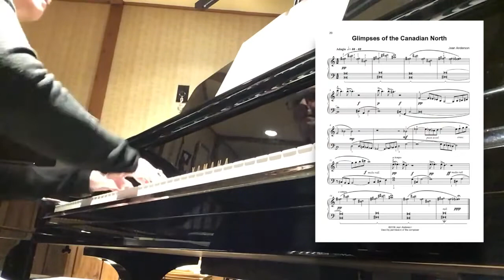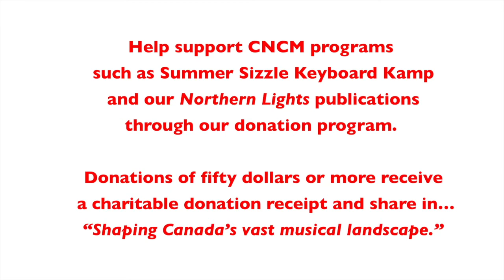Glimpses of the Canadian North by Jean Anderson-Wuensch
"Glimpses of the Canadian North" by Jean Anderson-Wuensch  captures the coldness and vastness of the Canadian North, including plodding polar bears and bird calls. The whole tone scale depicts the deep, cold waters filled with fish and seals - this piece should never be rushed and should be played with rubato.

Northern Lights 4A is a collection of Grade Four repertoire written by Canadian composers.  The 28 pieces were carefully selected to represent a wide variety of keys, metre, tempi and styles. They include jazz, traditional, and contemporary styles. The collection is a continuation of the Northern Lights Series and a useful resource of repertoire for examination, performance, quick study, sight reading and pure enjoyment.  In addition students and teachers enjoy each composer’s photo and biography.

NORTHERN LIGHTS is growing series of graded piano music by Canadian composers with each level consisting of two collections: a repertoire and a musical discoveries book.  These collections are designed to inspire, educate and appeal to all students. The series is listed in festivals across the country.  A Pre-Reader through to Level Eight of Northern Lights have already been completed, as well as volumes of duet books at various levels.

Northern Lights Canadian National Conservatory of Music (CNCM)
A national music academy with examination centres in 7 provinces and a total reach of over 100,000 teachers, students and other music professionals. A new approach to music pedagogy and private music examinations: CNCM is Canada's fastest growing conservatory of music.

To purchase a copy of Northern Lights 4A or other Northern Lights editions: